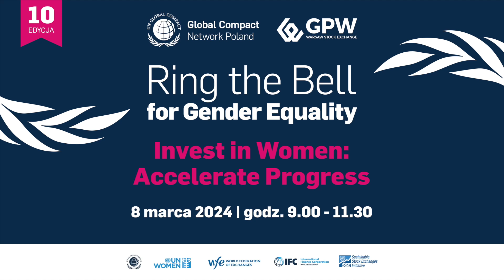Kamil Wyszkowski – Ring the Bell for Gender Equality